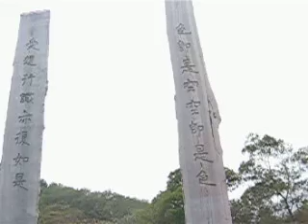心經簡林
2007年1月14日